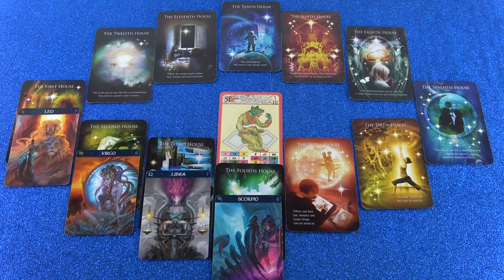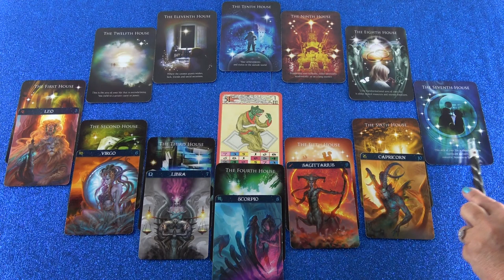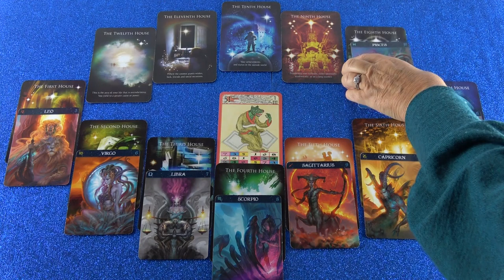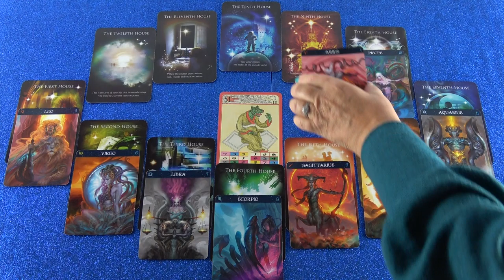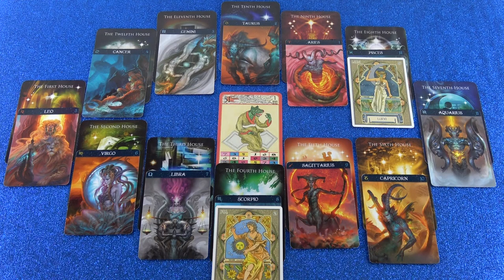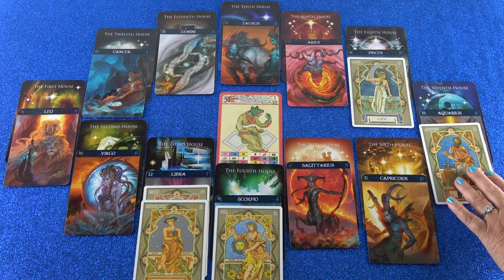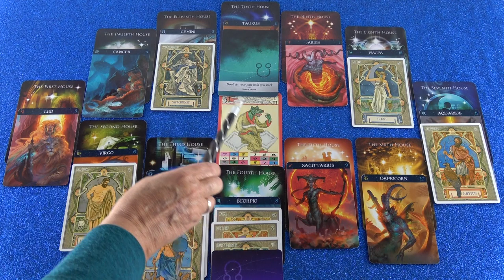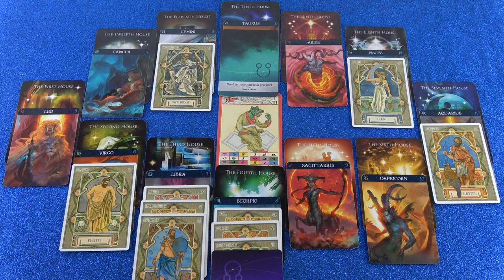Horoskop Analyse: Teil 2 (Naraisa)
Hotline:
Meine 5 Kanäle:
Venezianisches Liebesorakel
Orientalisches Liebesorakel
Meisterin des Kartenlegens
Nofretete's Offenbarungen
Fernöstliches Liebesorakel
Bild: Shuttersock/Viktor Fedorenko